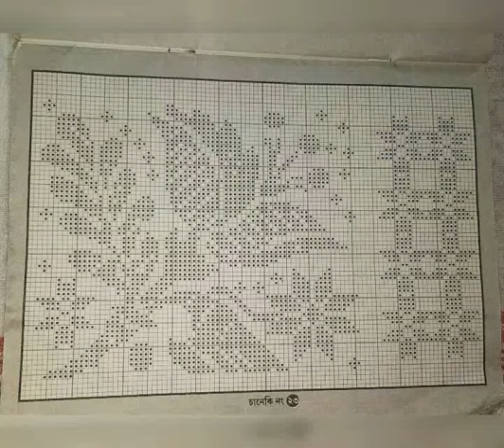fulor saneki graph//part1//fulorsaneki ফুলৰচানেকি/like/comment/share/and subscribe/Henguliya